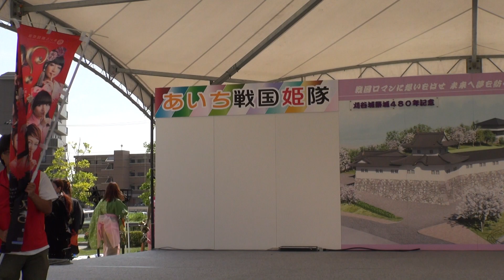あいち戦国姫隊～刈谷わんさか祭り２０１３～演舞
２０１３／８／１７ 刈谷市総合運動公園（みんなのステージ）
（全姫）
『あいらぶあいち』『一期一会』熱唱！！

於大さま生誕の地刈谷　於大さま「ただいま！！」援軍「おかえり！！」コール
於大さまへ姫たちから質問！まつさまより「刈谷城を建てた人は誰ですか？」
江さまより「於大さまが一番想い出のある場所はどこ？」
於大さまより刈谷の地の民への「お言葉」～『把手共歩』
ミステリアス戦国あいちＰＲ！
（武将スタンプラりー×歴史ミステリー紀行２０１３.９.１～１２.１５）

【刈谷城】
刈谷城は現在の刈谷市城町1丁目にあった城
別名：亀城、 築城主：水野忠政、築城年：天文2年（1533年）、主な城主：水野氏 、廃城年：明治4年（1871年）、遺構：辰巳櫓、土塁、水堀、曲輪、石碑
【椎の木屋敷】
刈谷城から北東の方面に堀一つ隔てたやや小高い丘にありました。「屋敷」とありますが、このあたり一帯のことを言うようです。この辺りに大きな椎の木が何本も茂っていたことからそう呼ばれるようになりました。徳川家康の生母、於大の方が岡崎の松平広忠から離縁された後、阿久比の久松俊勝へ嫁ぐまでの間移り住んだといわれています。江戸時代には霊地とされ、一般には出入りが禁止され、鍵がかけられていました。中には数基の五輪の塔と地蔵尊が立っていたといわれます。現在は東屋と於大の方の座像を配した庭園として整備され、静かな住宅街の中で市民の憩いの場として親しまれています。
【把手共歩】
手を把りあって共に歩む、という意味です。